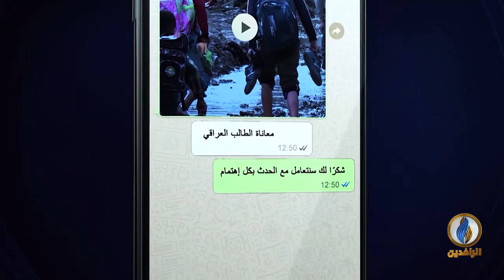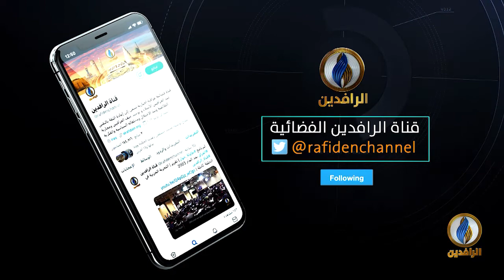مقاصد | الأدب ومنزلته في الإسلام.. مع د. وهيب عبد الرحمن خوج